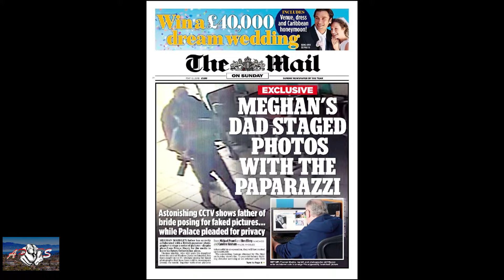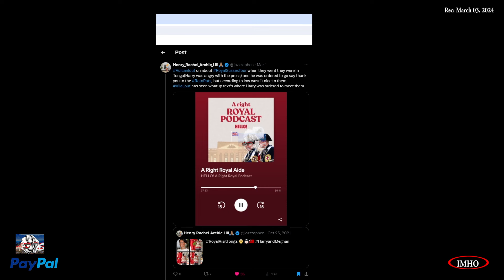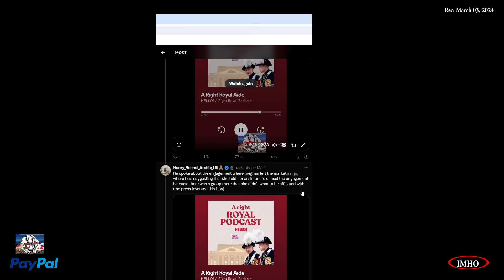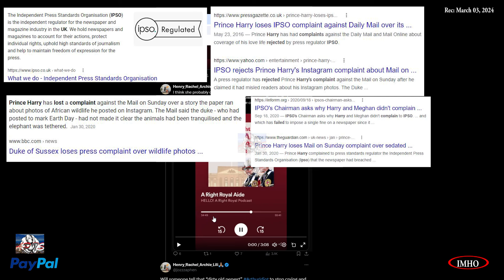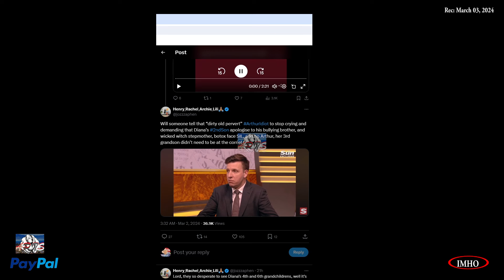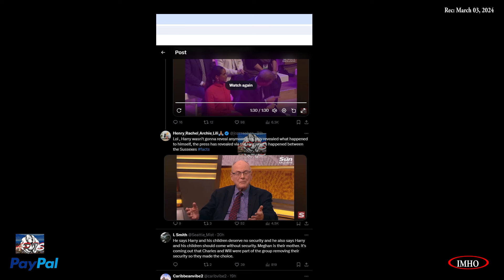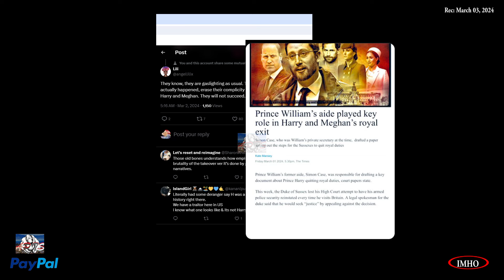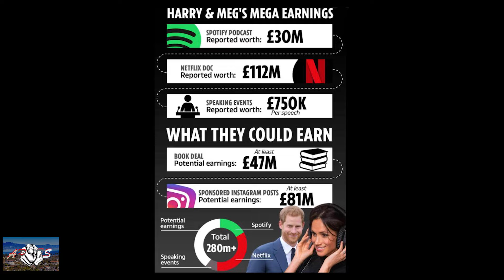S4E50 APTS | Recognizing TTT Of The UK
03.03.24

Timestamp:
 00:03:05:08 |HuffPost K| How did someone go from writing this Op-Ed in 2020 to writing that stupid HuffPost
00:07:11:22
 00:07:16:06 |RR vid| “Harry needs to bring the King’s grandchildren to see him.
01:18:17:00
 01:18:30:14 |W vs H| Who needs enemies w/a brother like Prince William & a father like King Charles
01:26:52:00
 01:26:56:00 Prayer
Link:
R (The Duke of Sussex) -v- The Secretary of State for the Home Department

Here's how.

You have two options:
2. "I'd like to add to my donation to help offset the cost of processing"